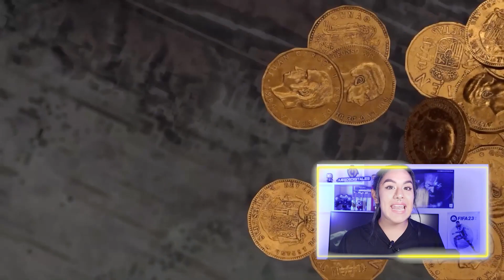6 datos que NO sabías del remake🎮🔥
¡YA DISPONIBLE! RESIDENT EVIL 4 REMAKE🪓🔥🎮